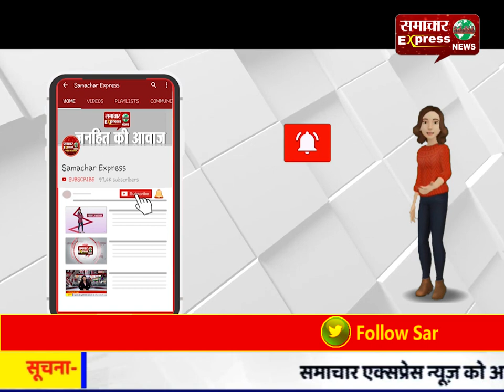ग्राम प्रधान पति और गनर को किसानो ने जमकर पीटा